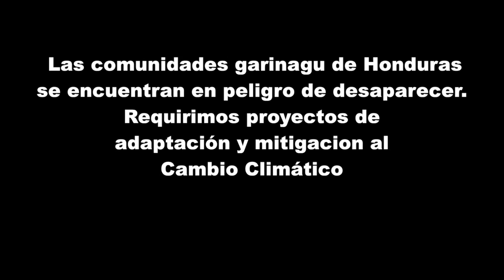Replantación de las playas de la comunidad garífuna de Santa Rosa de Aguan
Santa Rosa de Aguan estuvo a punto de desaparecer durante el huracán mitch en el año de 1998, fenómeno que cobró la vida mas de medio centenar de personas. Posterior al huracán   tuvo lugar la  desaparición de los cocos en la costa norte de Honduras causada por la enfermedad viral conocida como amarillamiento letal, la cual aniquiló la barrera natural de protección de las playas.

El Proyecto piloto de Reforestación de las Playa de la comunidades de Aguan, es una respuesta de OLAMUGAH y la OFRANEH  a la amenaza que representa el cambio climático y  la erosión costera para nuestro pueblo. Es urgente la implementación de proyectos de mitigación y adaptación al cambio climático en la costa norte de Honduras.